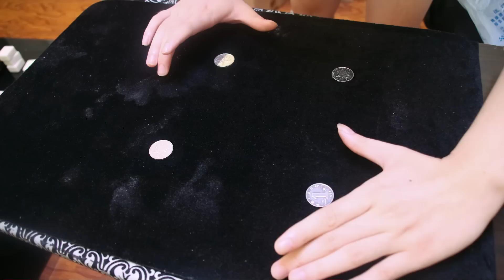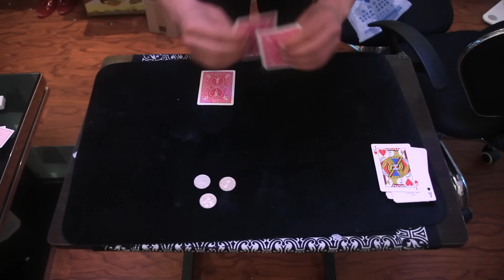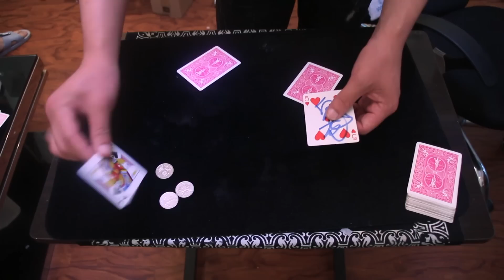硬幣瞬間移動的魔術揭秘，苦惱多時終於知曉！（Coin instantly move the magic secret!）丨盗心StealerTV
盜心魔幻，每天壹個生活魔術教學。教大家如何用魔術在日常生活中，迅速拉近兩個人的距離。視頻教學打破傳統單壹的形式，以比較輕松、幽默、搞笑的風格，使魔術學習變得如此簡單！